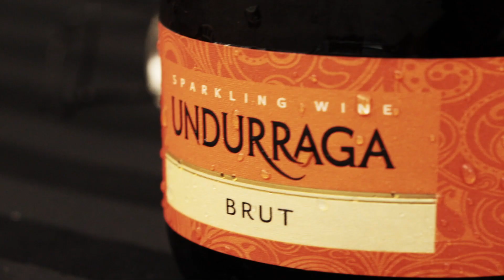Cromos - Parfois (Happening Now)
Parfois abre sus puertas en Mall Multiplaza. Cromos lo docuemnta.